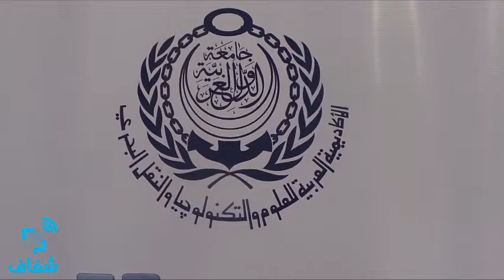شفاف | "الفكرة مش أهم من التنفيذ" .. مع "Startup Grind "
نظمت مؤسسة "Startup Grind " فاعلية بمقر الأكاديمية البحرية بالدقى بحضور كل من
مصطفى نجيب : و هو أول متحدى إعاقة يعمل بشركة مايكروسوفت
احمد عزت: من أفضل المستشارين في الشرق الأوسط
محمود عبد المعطي: أحد صغار المستثمرين .

• تقرير و مونتاج
   محمد سمارة